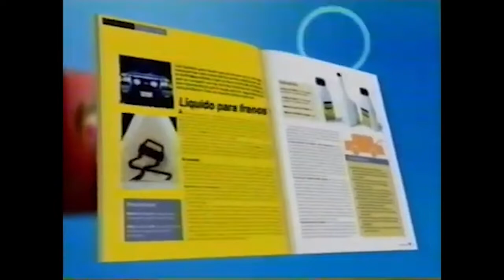Comerciales mexicanos: Revista del Consumidor Mayo 2004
Comercial de la revista del consumidor de mayo del 2004